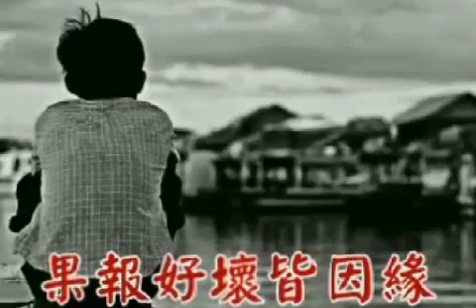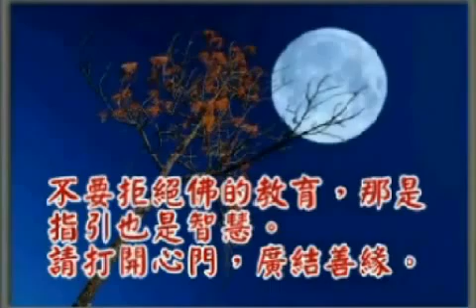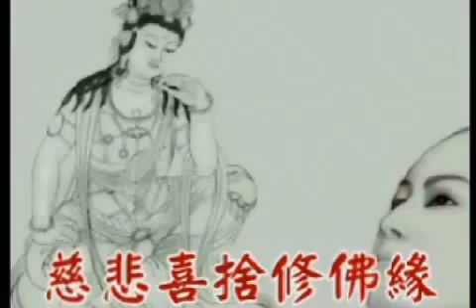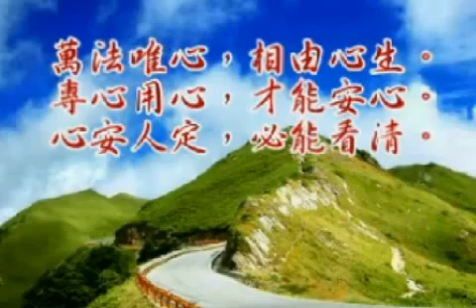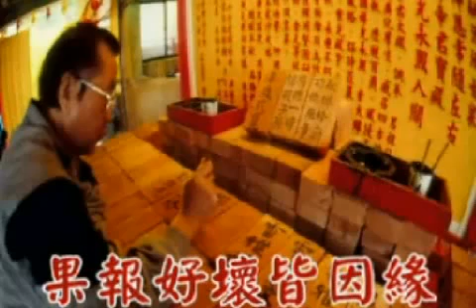惜緣 (善歌)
"蔡可荔 Callie Chua-惜缘 Xi Yuan", sound recording administered by:
New Southern Records